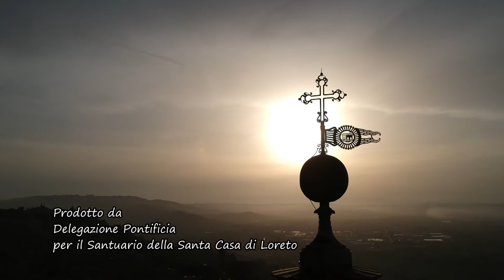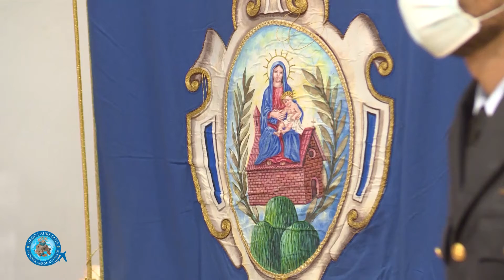Santa Casa News N° 54